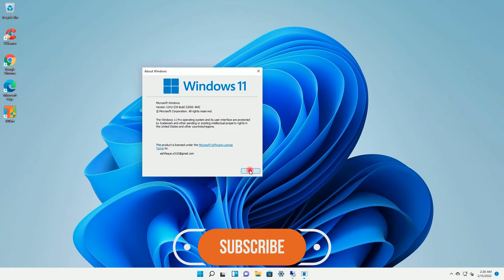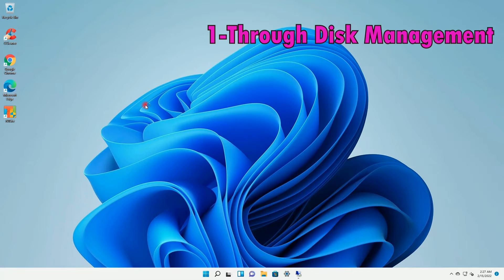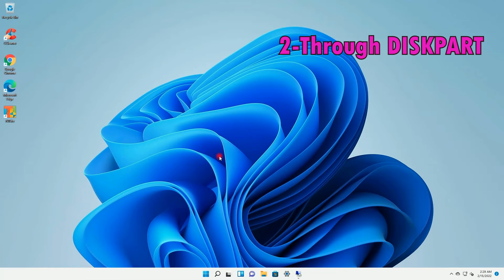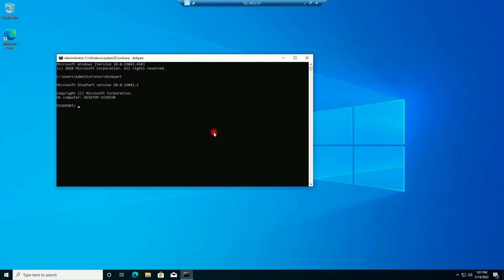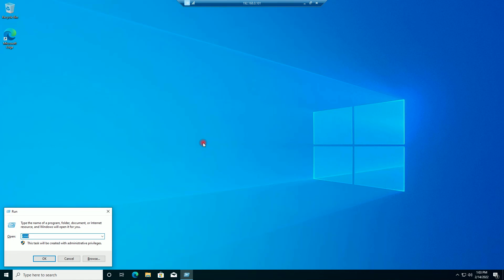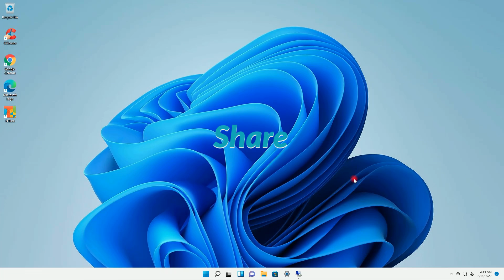How to Find Disk Is GPT or MBR || Is My Disk MBR or GPT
In this video, I will show you how to find disk is gpt or mbr(how to find disk in windows 10 or mbr partition windows 10). This video is about how to find disk is mbr or gpt(gpt partition style windows 10). This video is shows disk partition style(is my disk mbr or gpt).